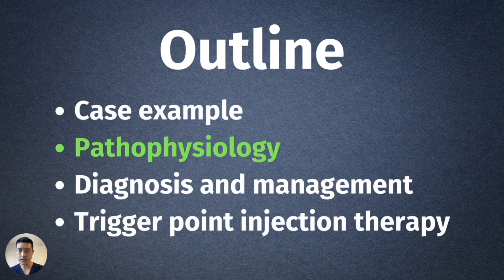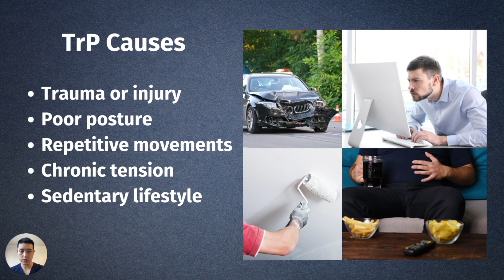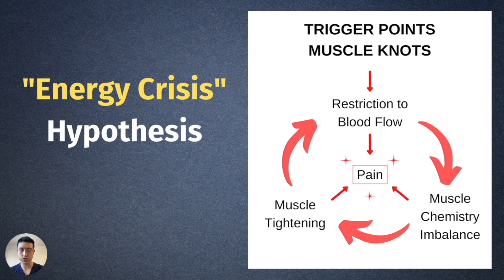Trigger Point Energy Crisis Explained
In this video, I explain trigger points through the energy crisis hypothesis.

►  ABOUT ME